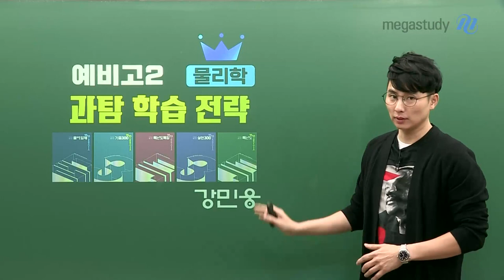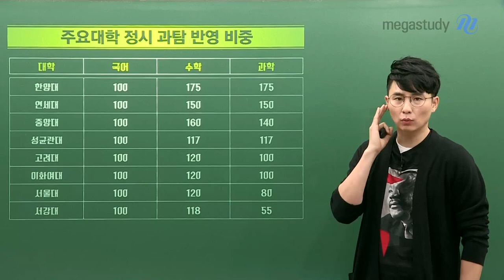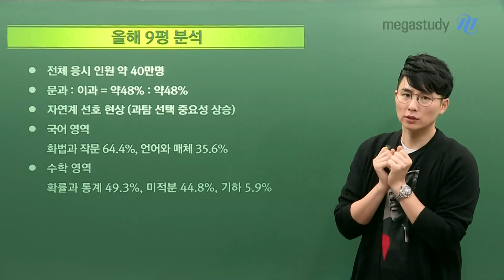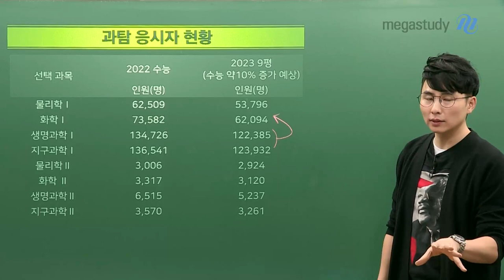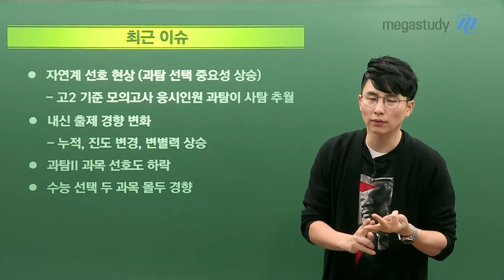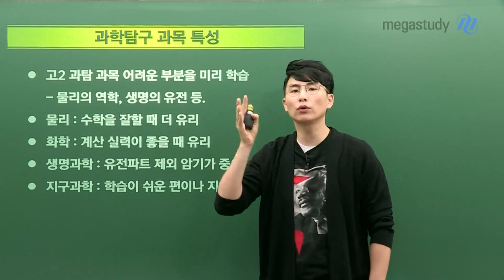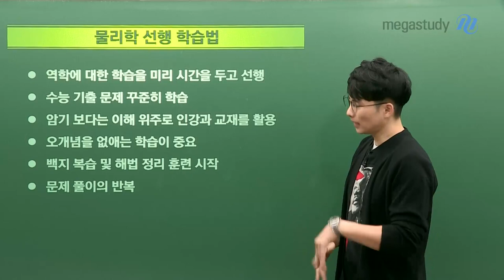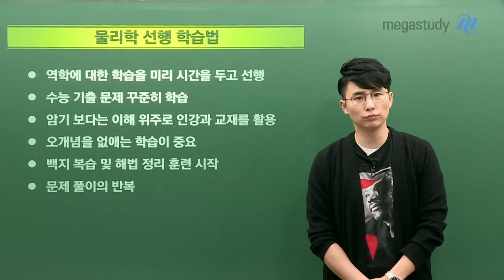[메가스터디] 물리학 강민웅쌤 - 예비고2를 위한 과학탐구 학습 전략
과학탐구 선택과 학습에 대해 궁금한 예비고2 친구들~

물리학 강민웅 선생님이 여러분의 선택과 학습을 돕기 위한 캐스트를 준비했습니다.

최근 주요 대학 과탐 반영 비중부터 이슈 및 학습법까지!

민웅쌤의 친절한 가이드를 영상으로 확인하세요.

# 최근 이슈
- 자연계 선호 현상 (과탐 선택 중요성 상승) : 고2 기준 모의고사 응시인원 과탐이 사탐 추월

- 내신 출제 경향 변화 : 누적, 진도 변경, 변별력 상승

- 과탐 ll과목 선호도 하락

- 수능 선택 두 과목 몰두 경향

# 과학탐구 과목 선택 및 학습

- 고2 과탐 과목 어려운 부분을 미리 학습

- 수능 과목과의 연계성을 위해 과목별 성적 추이를 보고 수능 과목 선택 및 준비

- 고2 내신, 수능까지 고려해 선택

- 성적/성향을 고려한 과탐 선택으로 입시 성공

# 물리학의 특징과 학습

- 수학과 시너지

- 개념 기반으로 문제 해결 능력 중심

- 암기 비중이 적음

- 역학은 수학적 사고가 더 중시

- 합리적 난이도 문항 출제

- 서울대 물리/화학 학과 지정

# 물리학 선행 학습법

- 역학에 대한 학습을 미리 시간을 두고 선행

- 수능 기출문제 꾸준히 학습

- 암기보다는 이해 위주로 인강과 교재를 활용

- 오개념을 없애는 학습이 중요

- 백지 복습 및 해법 정리 훈련 시작

- 문제 풀이의 반복